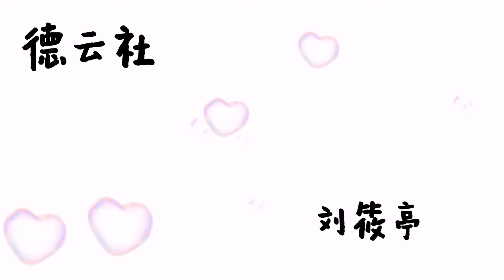德云社/刘筱亭嘴碎版（送情郎），老秦：我倒是能插上话啊！